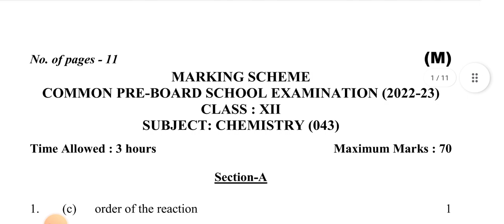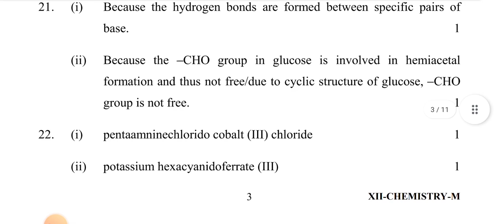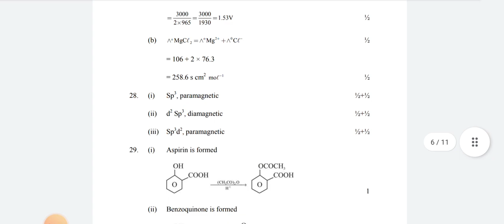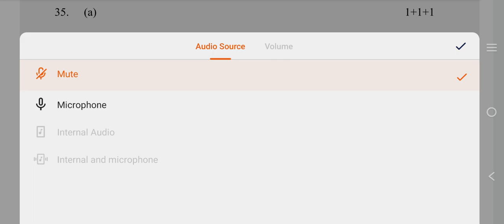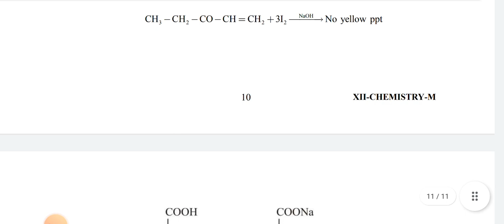Chemistry Class 12th Pre Board Exam marking Scheme / Answer Key | Morning Shift